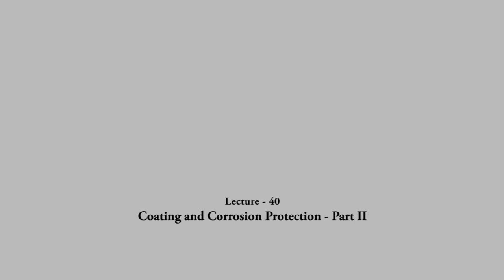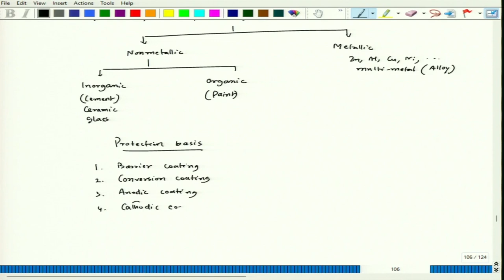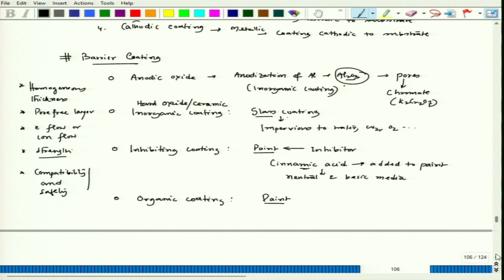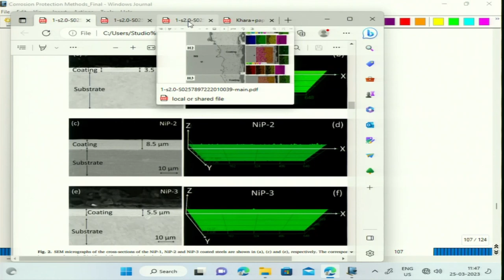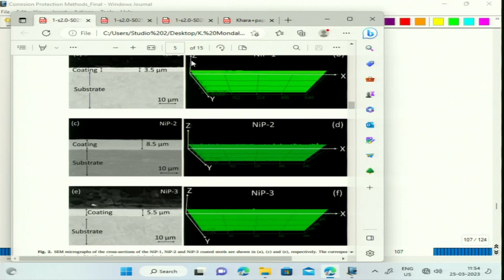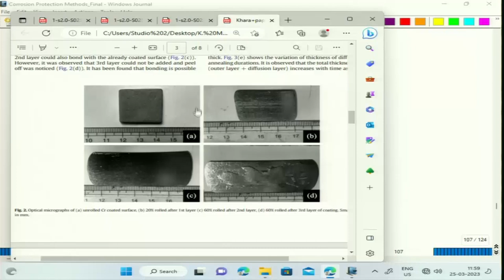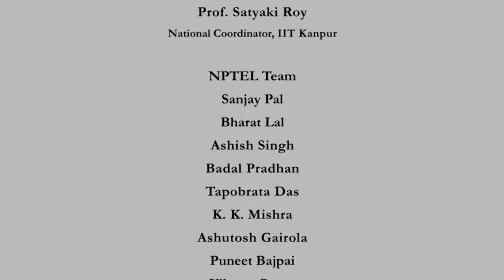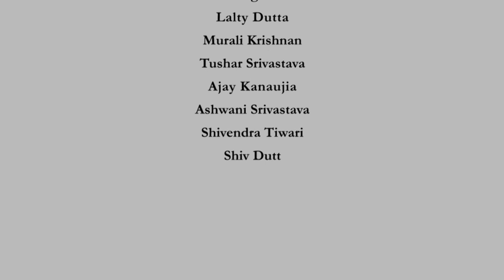Lecture 40 (Part 2)